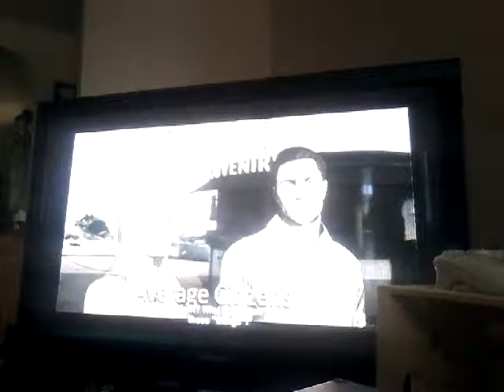Dead Rising 2 part 1